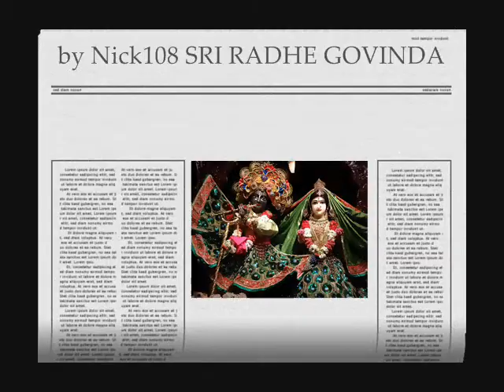THE MANTRA IS IN THE MUSIC by Nick108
Composed and created using Reason 4, The Reaper 4.25 from Cockos, KeyRig49 from M-Audio, Windows Movie Maker II, Spice FX6 from Pixelan, images from Google, Syamarani artwork and from my own emails.  So Chant the Holy Names Always and ROCK FOR RADHARANI.